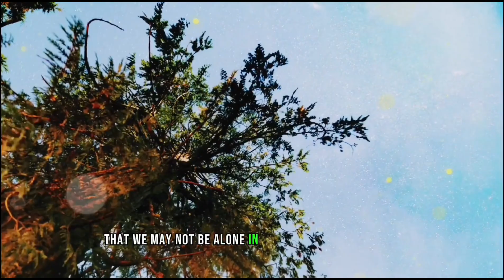Journey to the Multiverse - Exploring Parallel Worlds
Description:
What if our universe is just one of infinite parallel worlds making up a vast multiverse? This imaginative video dives into the most compelling scientific theories around bubble universes, quantum mechanics, string theory mathematics, and more pointing to the mind-blowing possibility that alternate planes of reality actually exist!